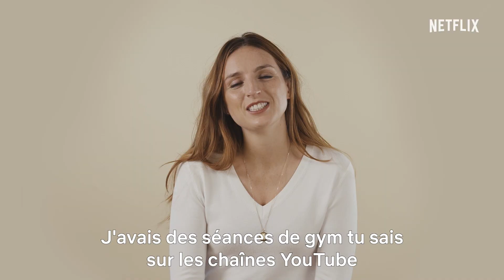Les anecdotes de confinement des acteurs de 8 Rue de L’Humanité | Netflix France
Entre Dany Boon et Fluffy, François Damiens et ses pots de peinture, Tom Leeb et son rap ou Alison Wheeler et ses tutos sport, on ne sait pas l’histoire qu’on préfère !

Et vous, c’est quoi votre meilleure anecdote de confinement ?

Dans un Paris désert en raison de la pandémie, les habitants d'un petit immeuble s'adaptent tant bien que mal à leur nouvelle vie confinée.